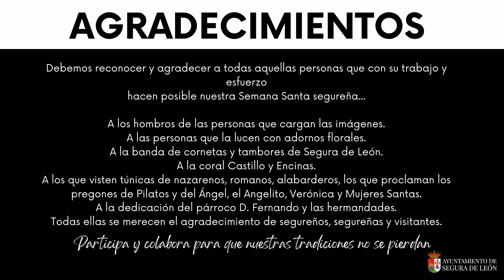Semana Santa de Segura de León 2024.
Este viernes comienza en Segura de León la Semana Santa con la primera precesión del VIERNES DE DOLORES. Una semana que engloba cultura, tradición y religiosidad.

La Semana Santa en España fue declarada Manifestación Representativa del Patrimonio Cultural Inmaterial en 2017. En nuestro pueblo continuamos con las tradiciones y te animamos a participar y a disfrutarla con nosotros/as.

En este vídeo te hacemos un breve resumen pero no te puedes perder los detalles únicos que solo podrás disfrutarlos una vez año.

De antemano, agradecemos a todas las personas que la hacen posible.